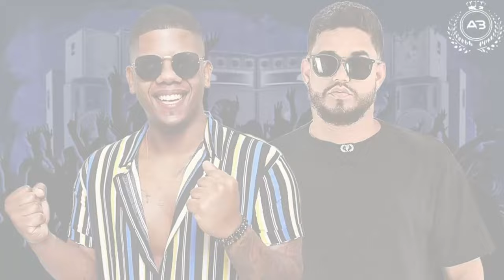Gasparzinho Feat. Kit Ilusão - Estilo Gasparzinho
Artista: Gasparzinho e Kit Ilusão